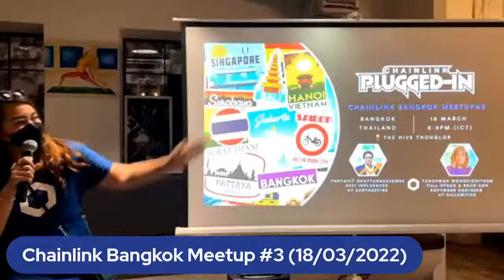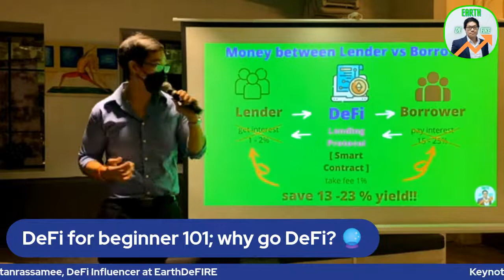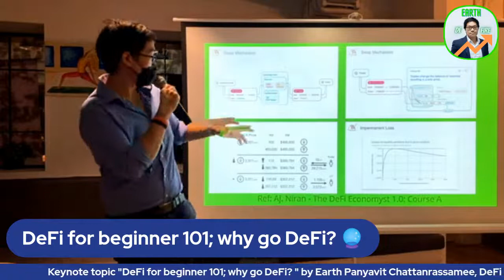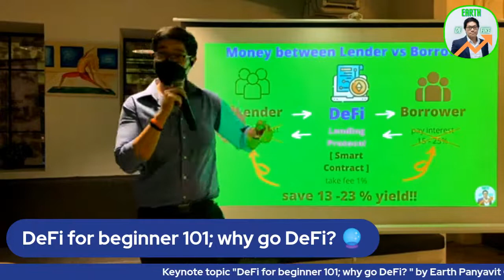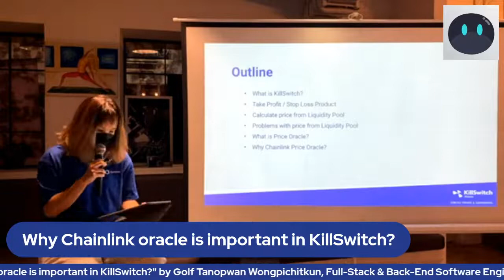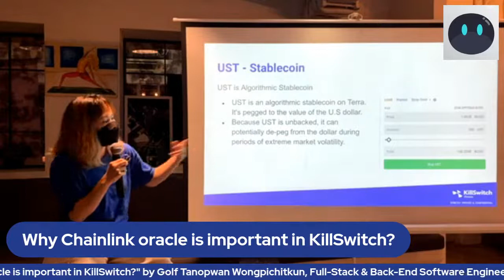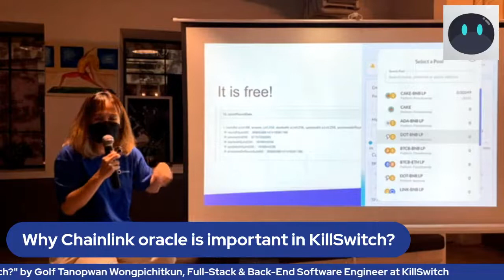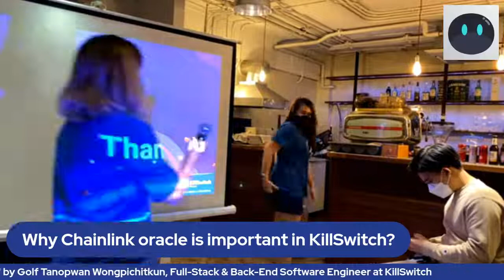DeFi for beginner 101; why go DeFi? 🔮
Session will be both in English & Thai
[I'll rap the 15 mins each]

Chainlink Bangkok Meetup #3 [Offline Event]
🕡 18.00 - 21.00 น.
📍 The Hive Thonglor, Bangkok

กำหนดการ:
18:00 ลงทะเบียนเข้าร่วมงาน, เครื่องดื่มต้อนรับ
18:50 กล่าวต้อนรับและเปิดงาน โดย คุณโอม พิศุทธิ์, Chainlink community
19:00 การนำเสนอในหัวข้อ "DeFi สำหรับผู้เริ่มต้น 101: ทำไมต้อง Defi" โดยคุณ เอิร์ธ ปัญญวิทย์ ฉัททันต์รัศมี, DeFi Influencer จาก EarthDeFIRE
19:30 การนำเสนอในหัวข้อ "ทำไม Chainlink ออราเคิลถึงสำคัญต่อ Killswitch" โดย คุณ กอล์ฟ ธนพวรรณ ว่องพิชิตกุล, Full-Stack & Back-End Software Engineer ที่ KillSwitch
20:00 การพบปะสังสรรค์ พร้อมอาหารและเครื่องดื่ม
20:50 กล่าวปิดงาน
21:00 จบงาน

Agenda:
18:00 Register and welcome drinks
18:50 Welcome and opening event by Ohm Pisuth, the Chainlink community
19:00 Keynote topic "DeFi for beginner 101; why go DeFi? " by Earth Panyavit Chattanrassamee, DeFi Influencer at EarthDeFIRE
19:30 Keynote topic "Why Chainlink oracle is important in KillSwitch?" by Golf Tanopwan Wongpichitkun, Full-Stack & Back-End Software Engineer at KillSwitch
20:00 Networking/open bar/light snacks
20:50 Closing event
21:00 Farewell